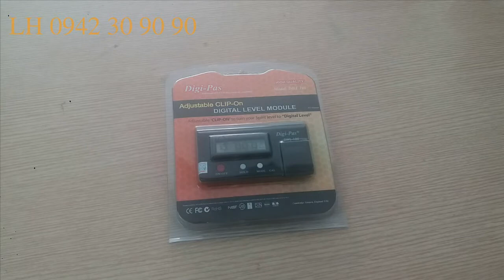THƯỚC CÂN BẰNG ĐIỆN TỬ DIGIPAS DẠNG KẸP- HÀNG SINGAPORE-ĐỘ CHÍNH XÁC CAO /nguyenchidam